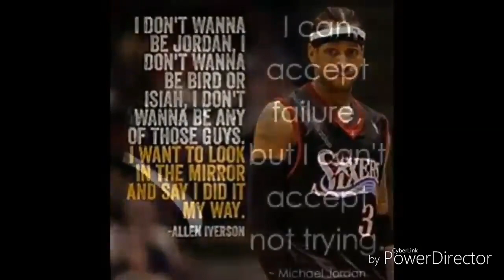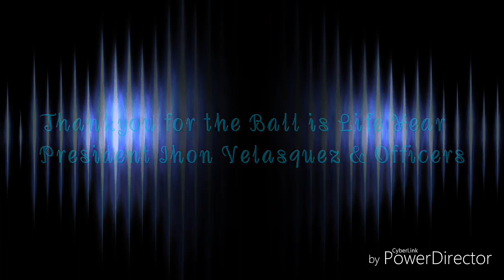VALENZUELA ROOKIES SEASON 1